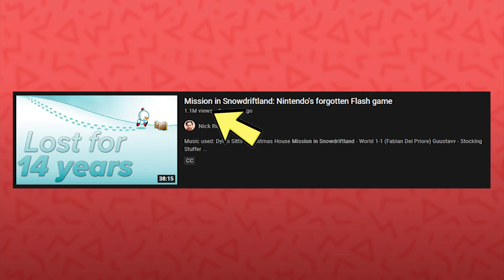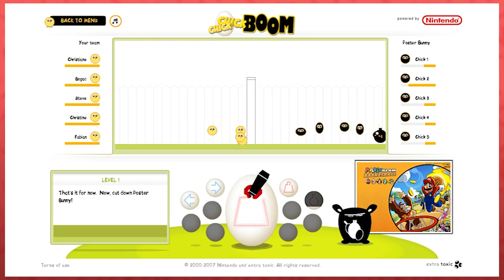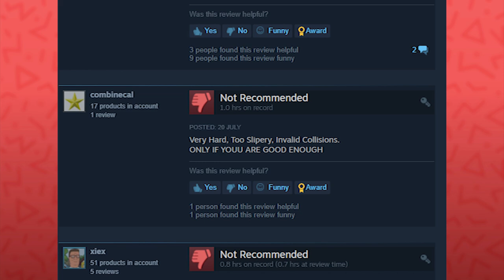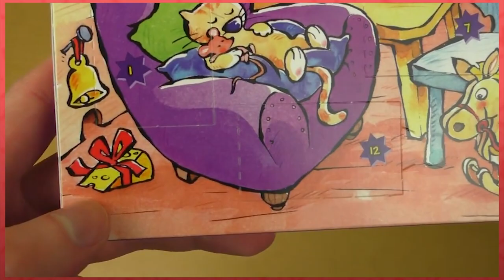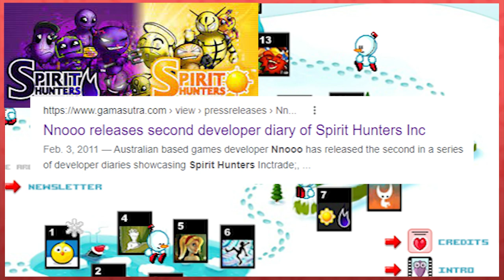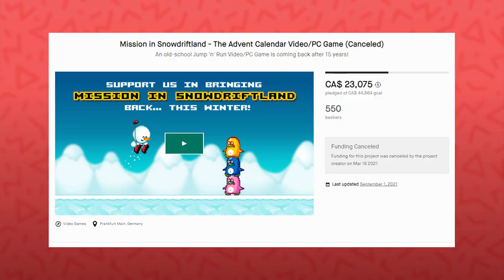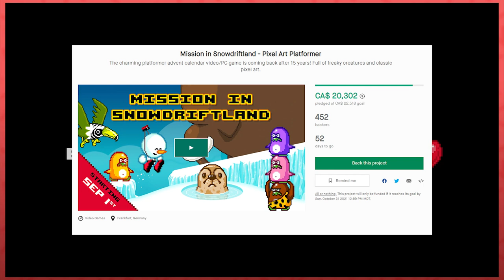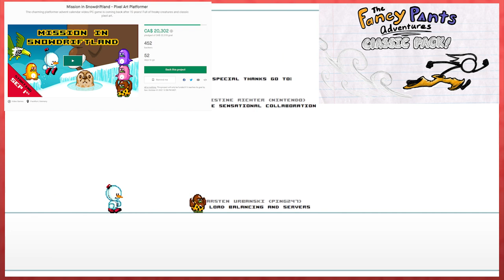MISSION IN SNOWDRIFTLAND History - Lost for 15 years, now Remastered! (Flashlight)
UPIXO In Action: Mission in Snowdriftland was lost for nearly 15 years! Ok, maybe 11? But 90 days of playability isn't a lot by any measure! Now, all these years later, tons of bits has returned to Snowdriftland, remastering their niche Flash game classic through Kickstarter. You can support that campaign now!

Maybe give Fancy Pants a wishlist while you're out here giving your support to 2006 Flash platformer revivals ;)

Hopefully we can lift this game passed it's goal (it's 95% funded as of right now) and push things through towards their planned stretch goals!
I know more than 1 million of you saw the Nick Robinson video, but hopefully I can add to history of this game beyond what he already shared. You can watch his video as well here, for more on the rediscovery of this title last year!

Thank you to Steve and Bogac for participating in an interview.

00:00 Intro
04:12 NOT a Nintendo game
08:11 Design + Gameplay
16:46 Advent Calendar
24:32 15 year legacy